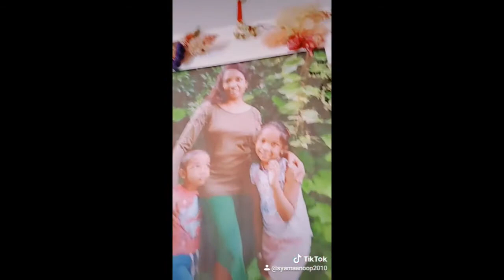Check out this 5 easy craft ideas